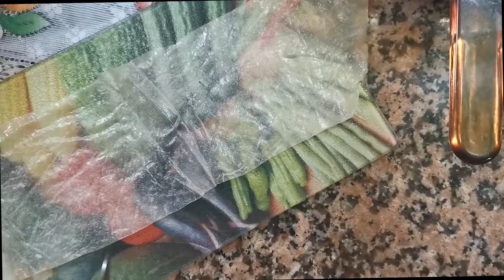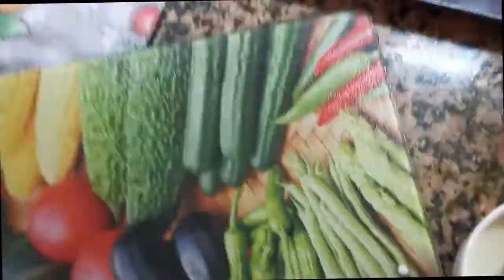سيكارات مالحين اقتصاديين بطريقة سهلة و بحشوة لذيذة جدا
-رابط فديو ** ورقة البسطيلة/ بعجينة التريد / كتجي رااااائعة بكل المقايس عمرو يخطاك